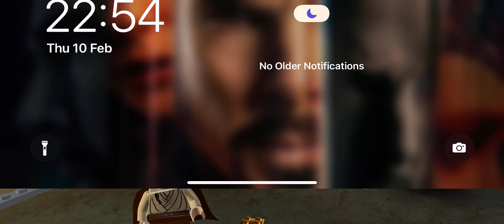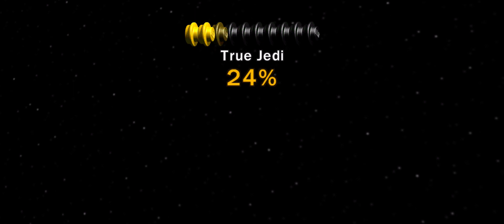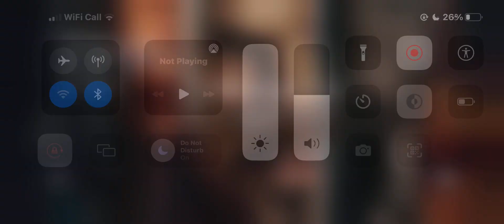Lego Star Wars:The Complete Saga: Mission 4:Jedi Battle!!!!!